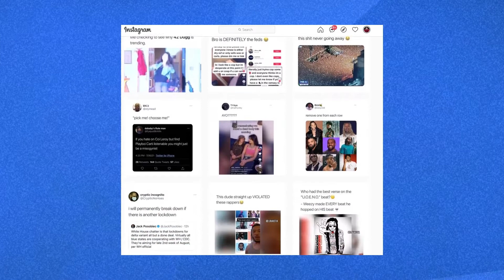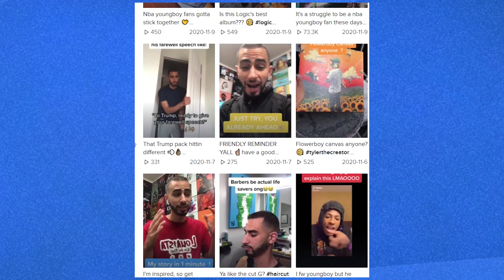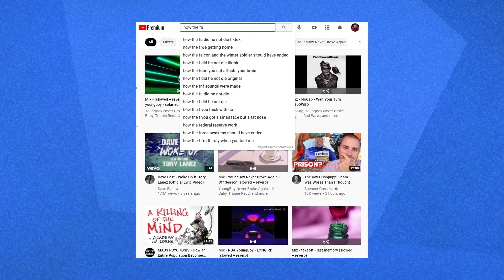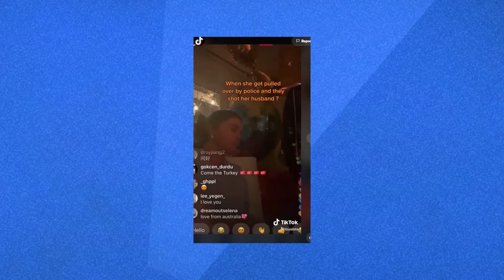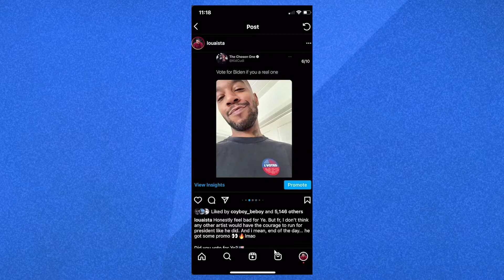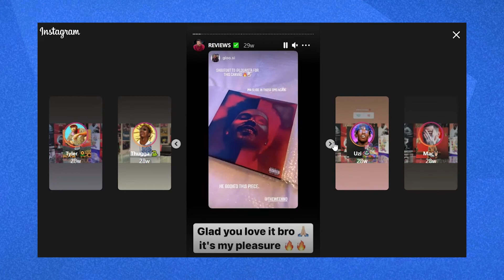I posted on TikTok 3 times a day for 4 months and THIS happened...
Start posting on tiktok today, its really easy to grow there.

i upload DAILY Hip Hop content on instagram, and tiktok. Be sure to follow me on there to keep up with everything i post!